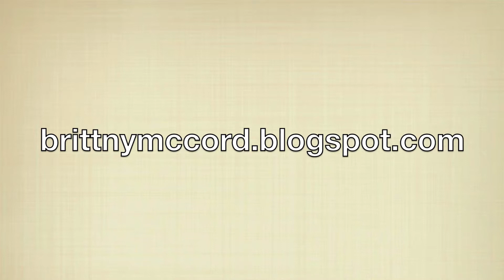Loose Curls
Hair Prep:
TIGI Bed Head After Party
Dove Body & Lift Volumizing Mousse
CHI 44 Iron Guard

Used:
Hair tie
Small Hair clip
Brush
Comb
Sultra the bombshell 1-ich rod curling iron
CHI Enviro Flex Hold Hair Spray
CHI Molding Clay